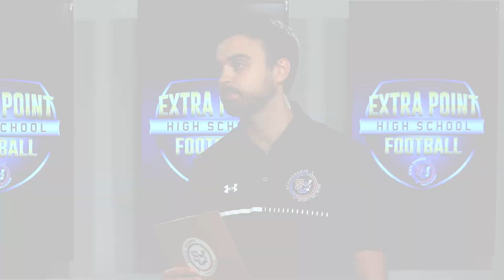The Recruiting Radar | Week 1 | 2024 Football Season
Check out the players Lorne Plant & Alex Pallone from Prep Redzone Michigan discuss on The Recruiting Radar! heading into Week 1.  Powered by  @lawrencetechu